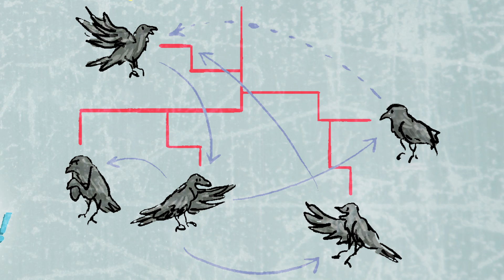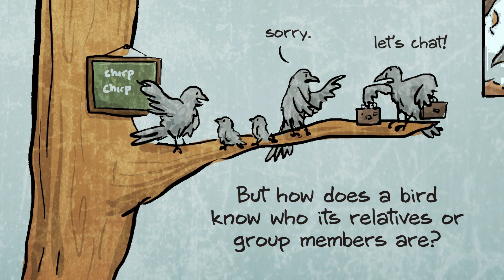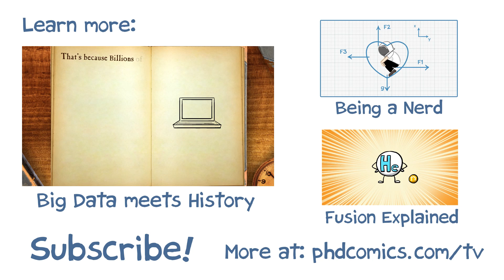For the Birds - 2 Minute Thesis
How do birds know who they're related to? Miya Warrington explains her thesis of listening to bird calls in the Australian Outback.